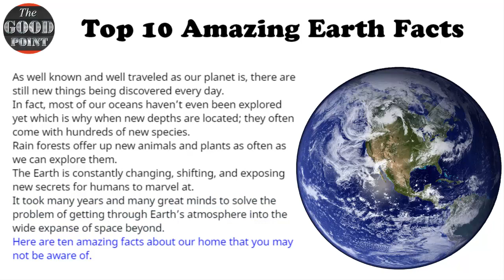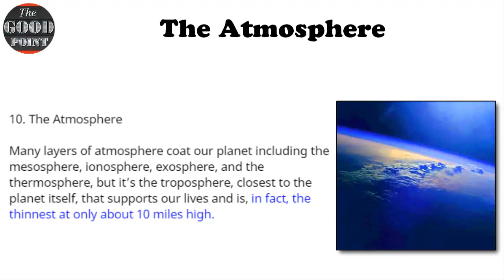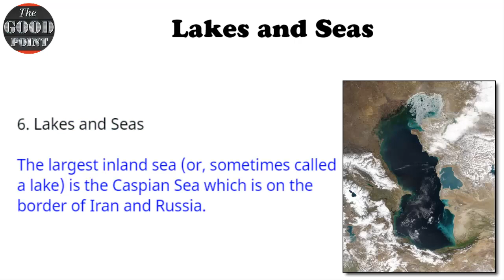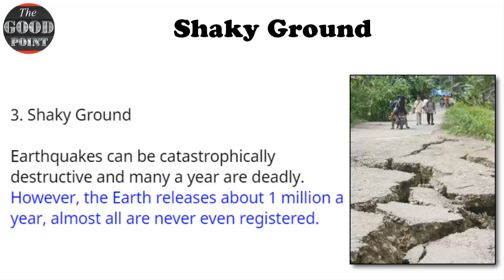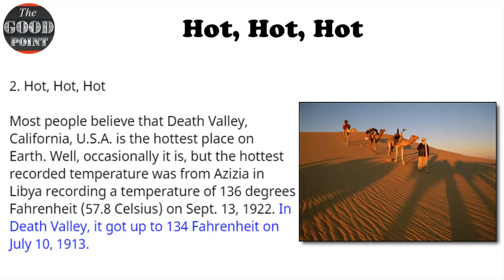Top 10 Amazing Earth Facts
Hi Friends!! I’m TheGoodPoint here with another new video. In this video. Top 10 Amazing Earth Facts